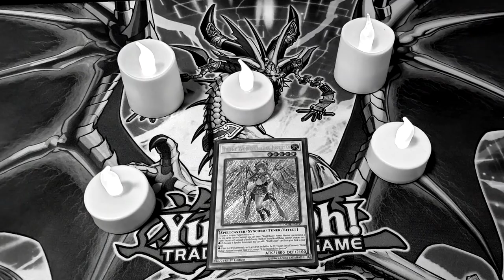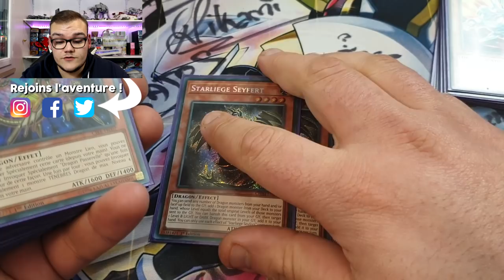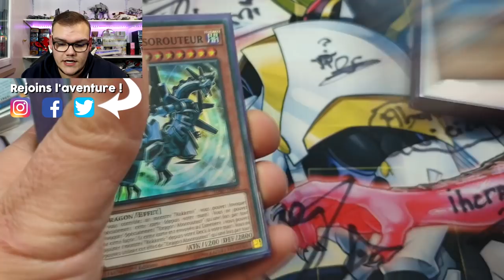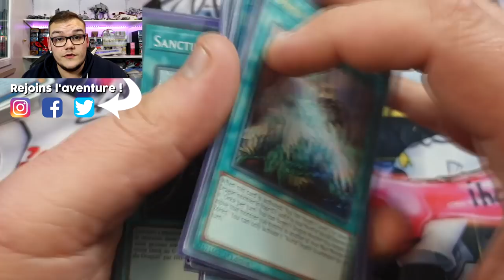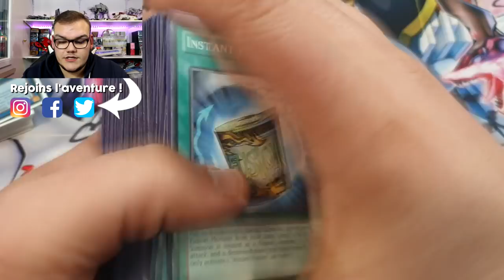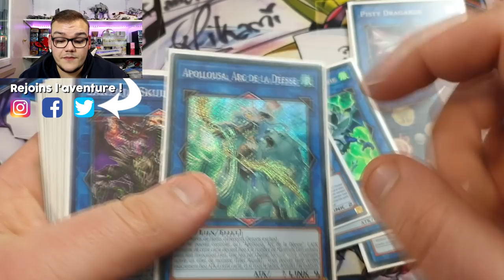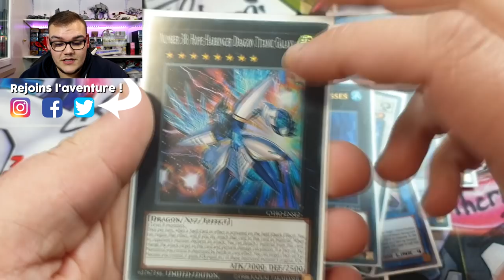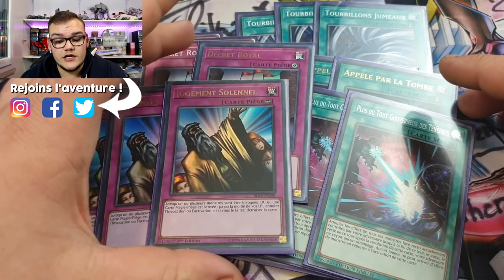DECK PROFILE : ROKKETTE DRAGON LINK | POST BANLIST JANUARY 2020 | UN DECK PLUS FORT QUE JAMAIS !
Vous pensiez que l'engine guardron était bon pour la poubelle suite au ban de Ib ? Et bien détrompez-vous ! Dans cette vidéo je vous présente la decklist avec explication ainsi que plusieurs replay afin d'illustrer la puissance de ce deck !